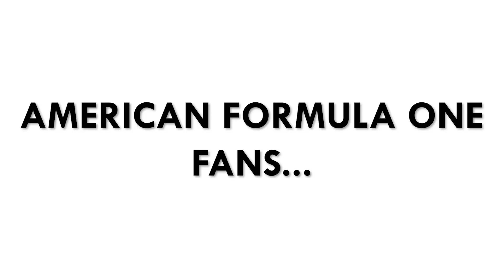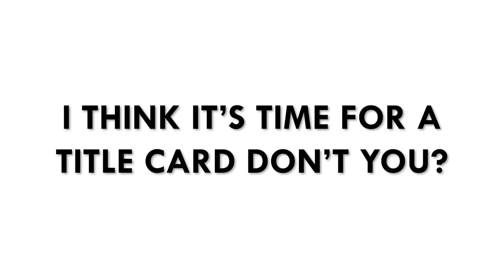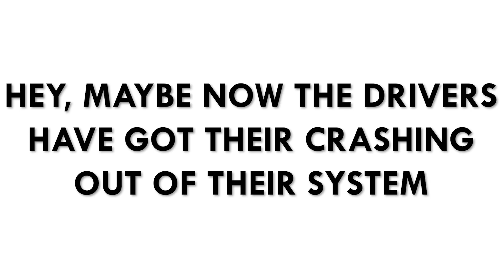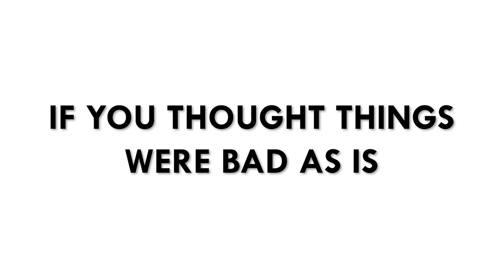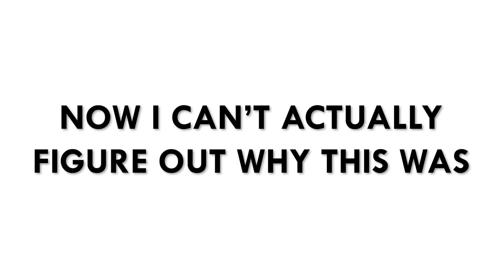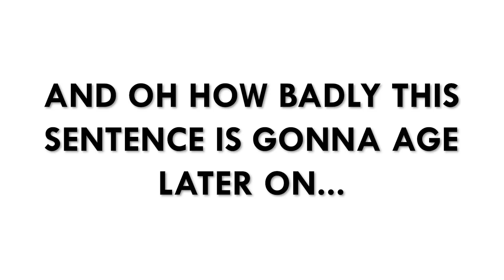The Worst IndyCar Race in Recent History – 2021 Music City GP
So after the first Music City Grand Prix last night I thought I'd share my thoughts on everything that happened. This race was definitely a controversial one, so let me know your opinions down in the comments below!

MUSIC
Meadows in the Sky by Artificial.Music